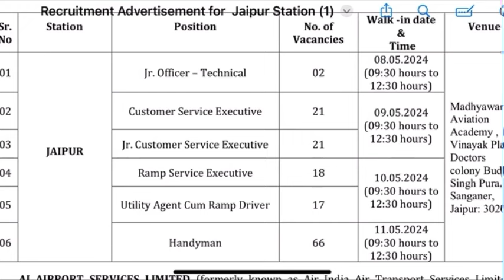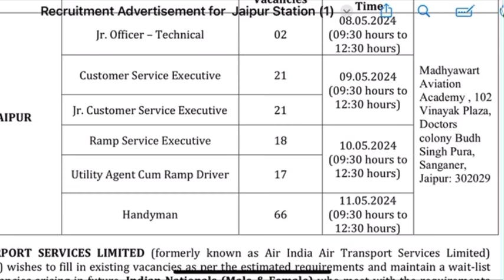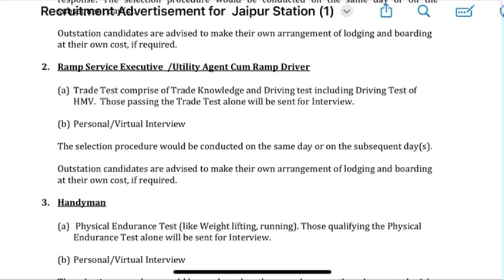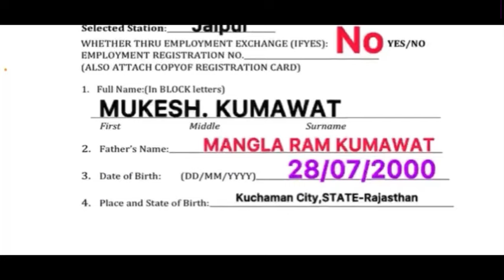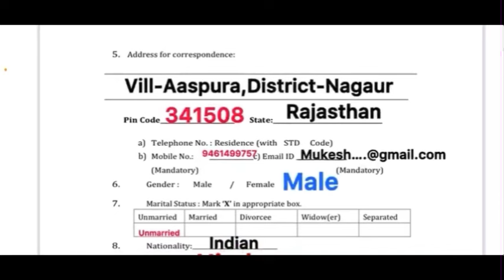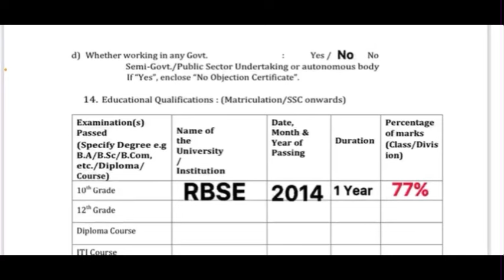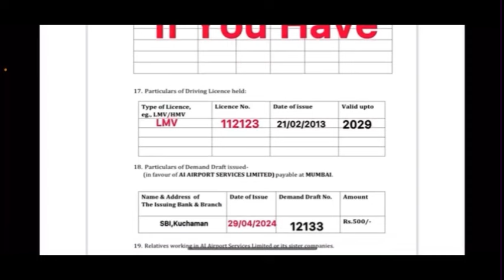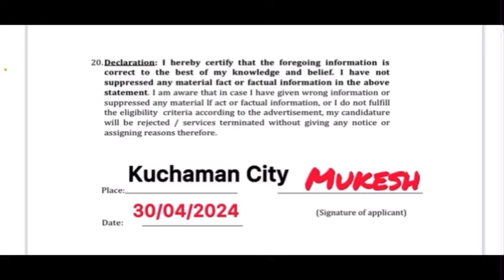Sanganer Jaipur Airport new vacancy 2024 | Jaipur airport job vacancy 2024 | Full Details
Sanganer Jaipur Airport new vacancy 2024 | Jaipur airport job vacancy 2024 | Full Details | Omveer Rojgar

Cover Topic :-